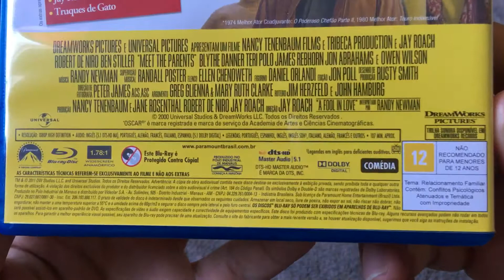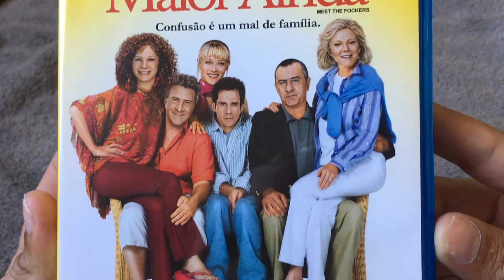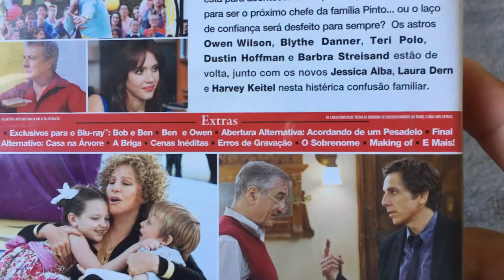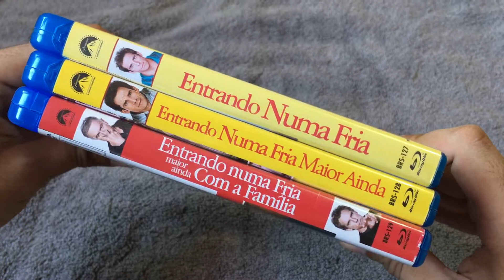[Blu-Ray] ENTRANDO NUMA FRIA - TRILOGIA